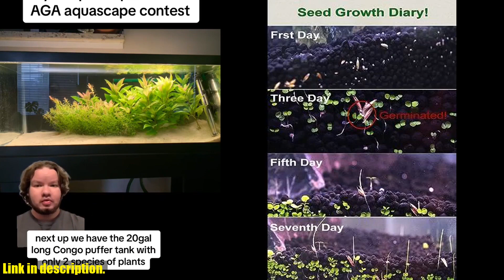Buy 3 Pack Aquarium Plants See ds, Live Aquarium Grass See ds for Fish Tank Freshwater, Fast Growing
Buy and Review 3 Pack Aquarium Plants See ds, Live Aquarium Grass See ds for Fish Tank Freshwater, Fast Growing Aquarium Mini Leaf  Hair Grass Small Pearl for Decorate Your Fish Tank. on AMAZON Shop

PURCHASE LINKS:

- 3 Pack Aquarium Plants See ds, Live Aquarium Grass See ds for Fish Tank Freshwater, Fast Growing Aquarium Mini Leaf Hair Grass Small Pearl for Decorate Your Fish Tank.

Create a Beautiful Aquatic Environment with 3 Pack Aquarium Plants See ds! - Looking to enhance your fish tank with lush, vibrant greenery? These live aquarium grass see ds are the perfect solution. Easy to plant and fast-growing, they provide a stunning backdrop for your fish while increasing oxygen levels in the water. Suitable for all skill levels, these see ds adapt to various aquarium conditions for a healthy and thriving aquatic environment. Transform your fish tank in just 15 days with the 3 Pack Aquarium Plants See ds. Check out the link below for more information!